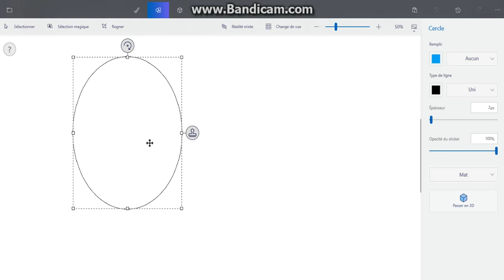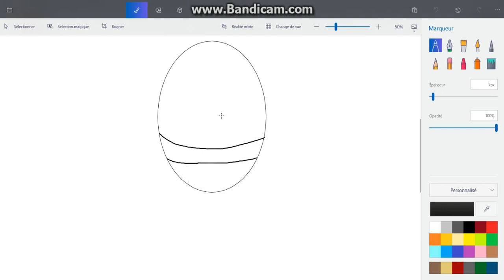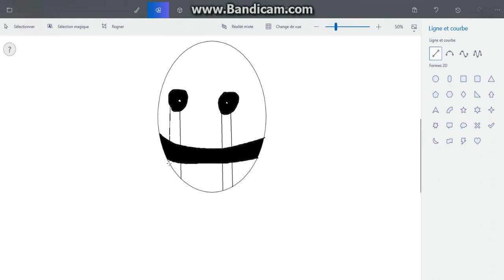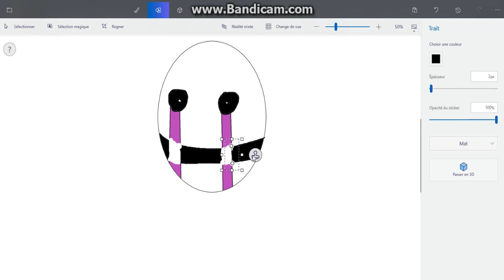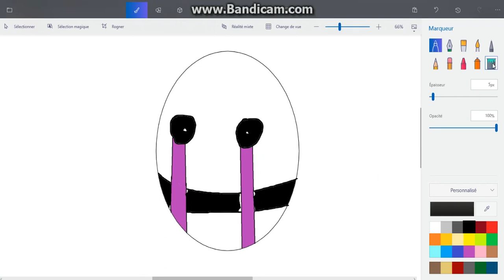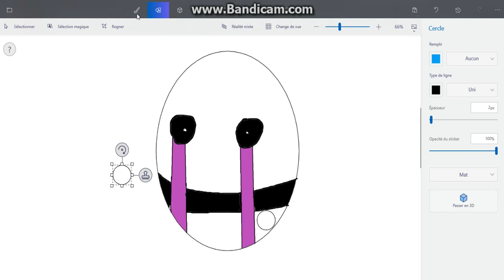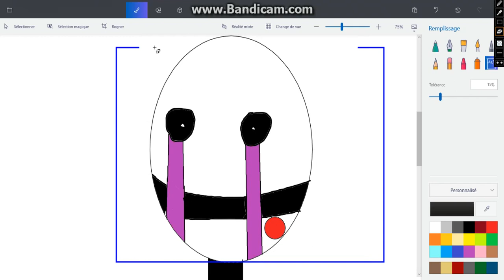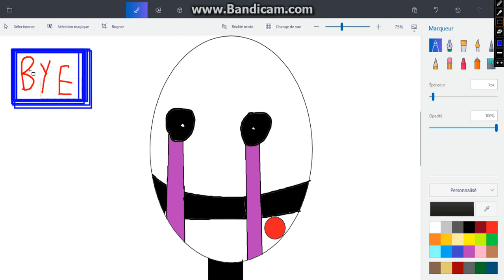Je dessine Puppet de FNAF 2 ep.37 sur Paint 3D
( Oui je sais il est super mal fait.. ).